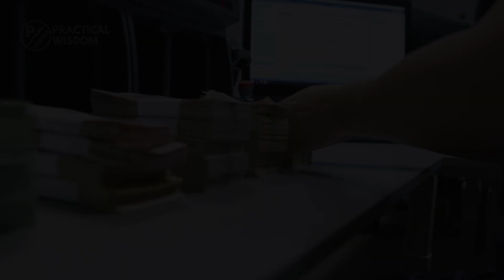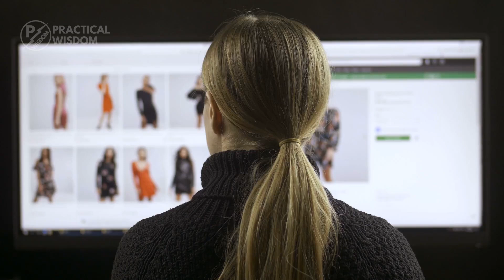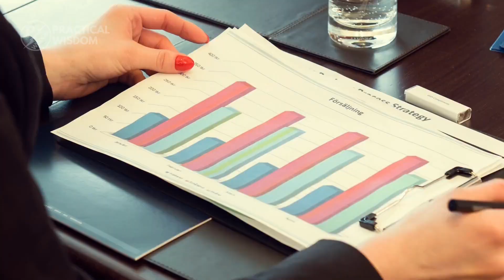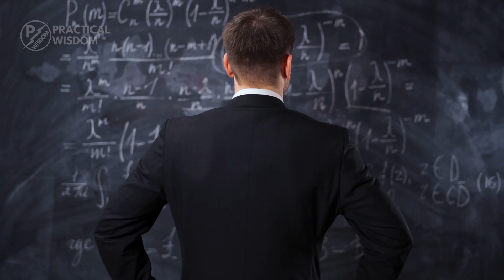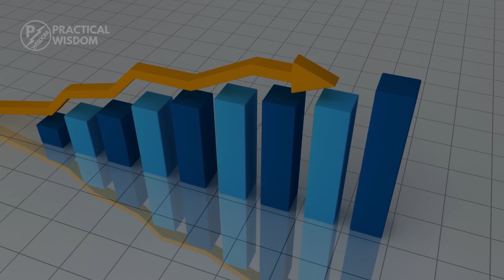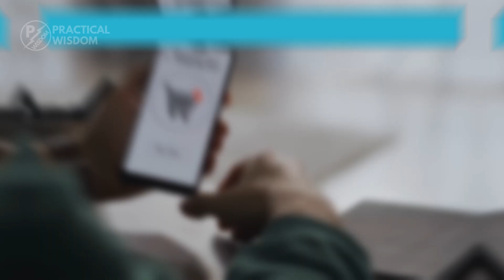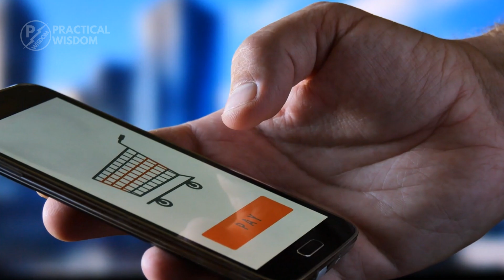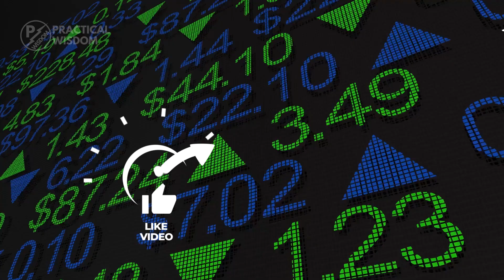How To Break Bad Spending Habits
Overspending is a widespread problem that a lot of people face. A habit that can seriously wreck one's finances, especially their ability to save. If spending less and saving more seems to be difficult for you, sheer will alone will not make the change. But hopefully, the strategies below can help you put the habit to rest and stay clear of debts. Enjoy!

Timestamp
00:00 Intro
00:25 Pay in cash
01:36 Know why you’re overspending
03:11 Set goals for yourself
04:31 Get help from friends and family
05:29 Set up a savings account
06:32 Make a budget
07:57 Evaluate every purchase
08:56 Plan your meals